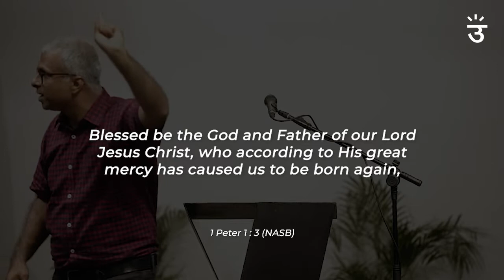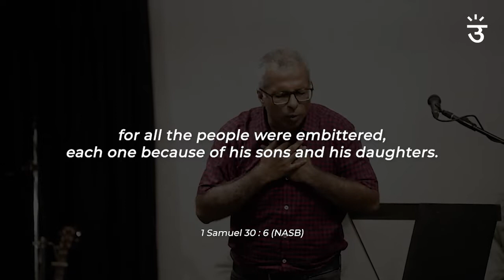From Wilderness to Fruitfulnesses | Pastor Shannon Pinto | June 12, 2022